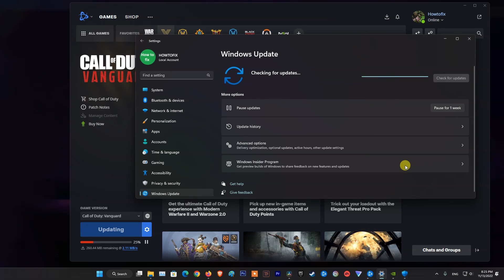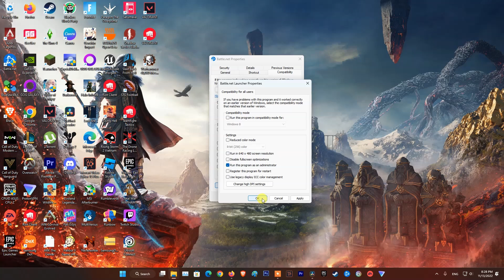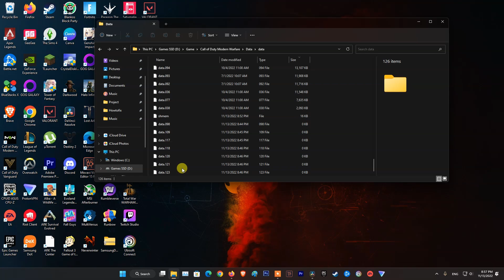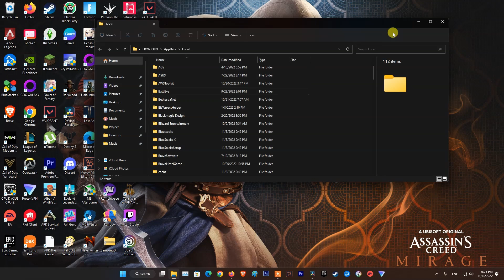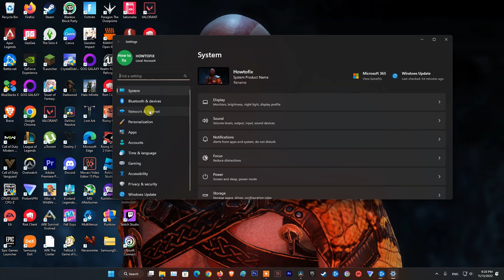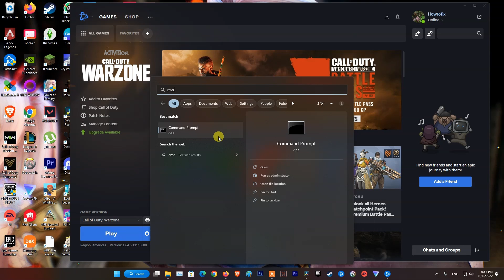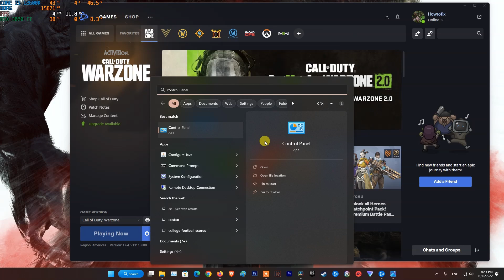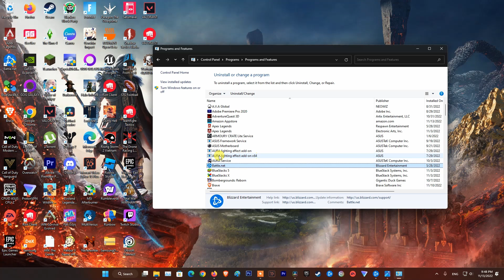8 Methods To Fix BLZBNTAGT00000BB8 error when launching the game on Battle.net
Battle.net Whoops! Looks like something broke. Give it another shot.
Error Code BLZBNTAGT00000BB8

Join as a member of this channel to enjoy the benefits:
(I will directly fix the error for you through teamview or ultraview)